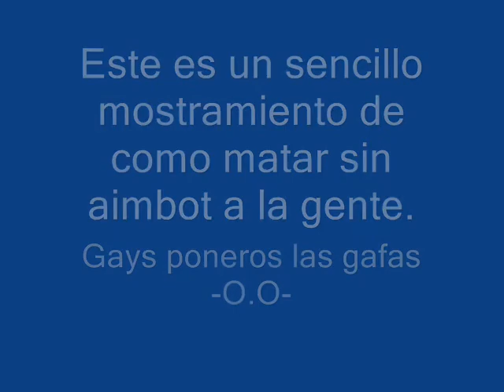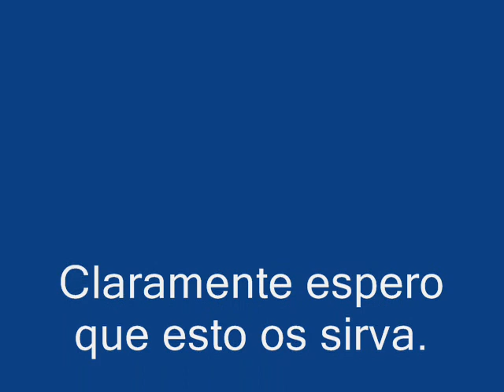Halo lag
see and test when you do this much ping
134-200